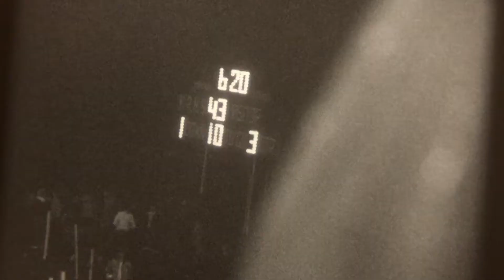1983 Warrior Run Defenders V Muncy Indians P 2 PIAA High School Football